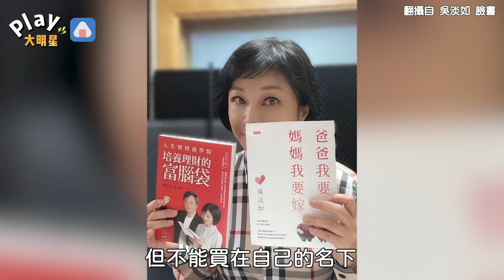友人詢問「可否借住峇里島別墅？」 傳言滿天飛吳淡如傻眼回應了